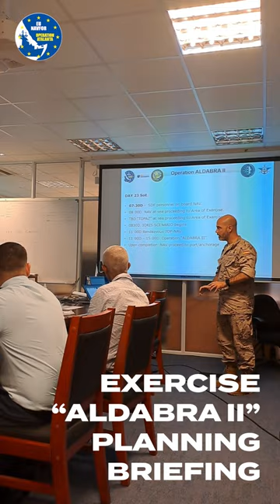From 19 to 23 September, Operation Atalanta Exercise ALDABRA II took place in Seychelles 🇸🇨.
This EUNAVFOR exercise combines theoretical and practical training to simulate a real scenario. Through the different phases, all the actors involved receive the necessary information for the execution of the final part of the exercise.

🎥 Watch the video of the initial phase with the different seminars and lectures on maritime security and legal aspects of maritime operations.